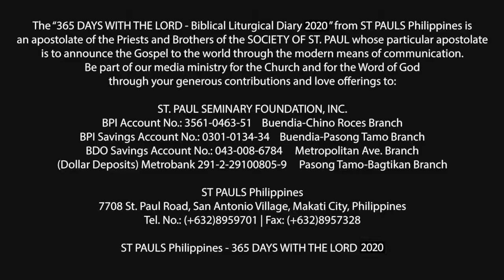365 DWTL | Monday of the 22nd Week in Ordinary Time | August 31, 2020